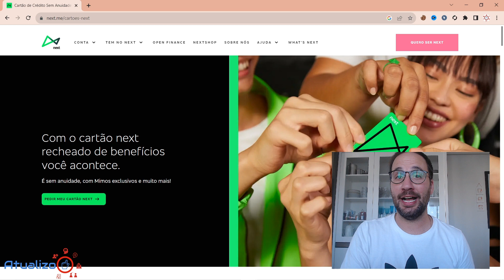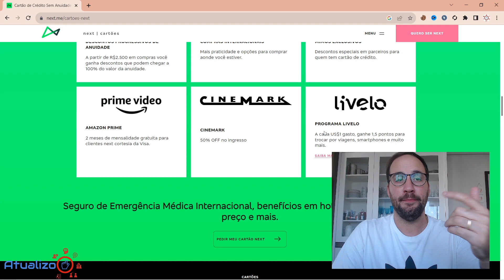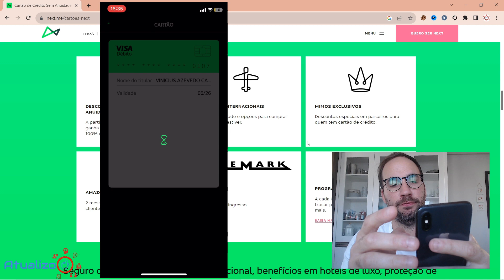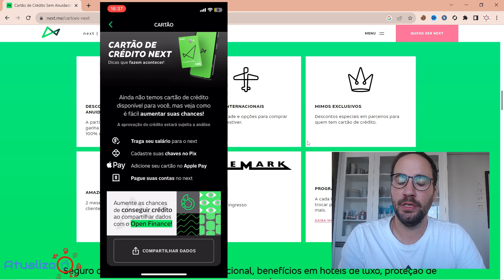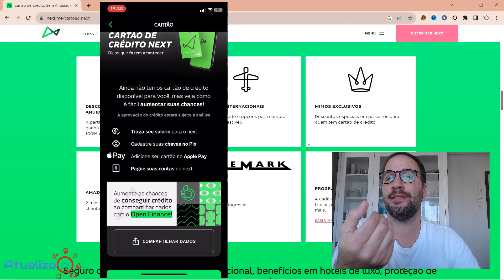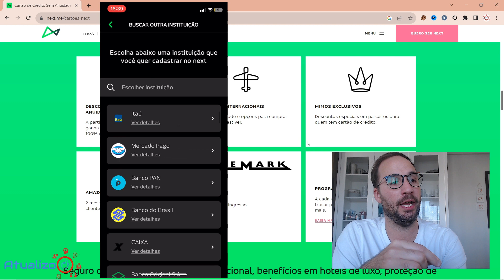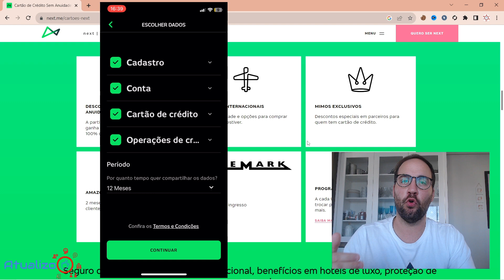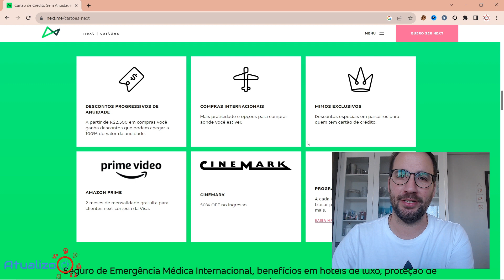Como SOLICITAR CARTÃO de CRÉDITO NEXT?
Como SOLICITAR CARTÃO de CRÉDITO NEXT?  @VideosdoNext
Seja bem-vindo ao nosso canal! No vídeo de hoje, vamos te mostrar de forma detalhada e fácil como solicitar o seu Cartão de Crédito Next.

O Next oferece diversas vantagens e benefícios, e nós vamos te ajudar a aproveitar tudo isso.

Direto ao Ponto:
00:00 - Início
00:40 - Cartão de Crédito Next
02:30 - Como ter o crédito aprovado no next?
04:00 - Como SOLICITAR CARTÃO de CRÉDITO NEXT?
07:50 - Encerramento